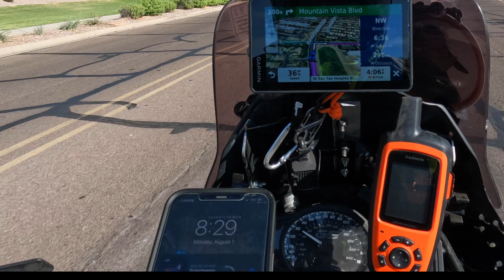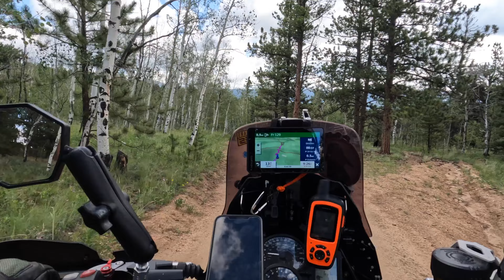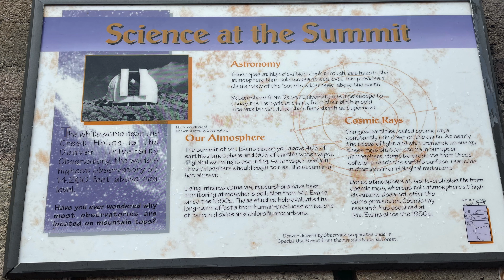Arizona - Colorado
This was the first section of the trip. I planned to leave Arizona and spend some time visiting some of my past as well as family along the way on this 4,000 mile solo motorcycle trip... well I definitely went over the 4,000 be the end of the whole trip.